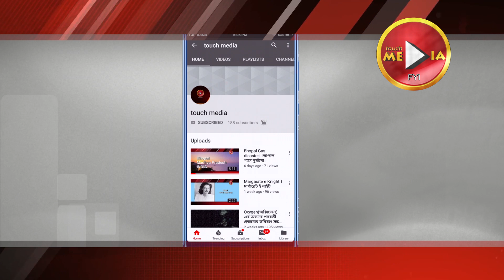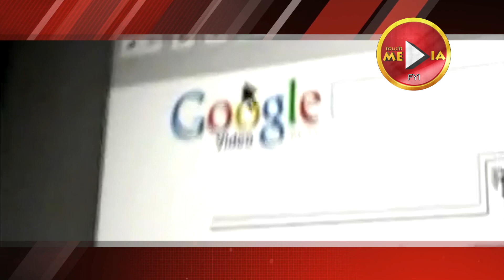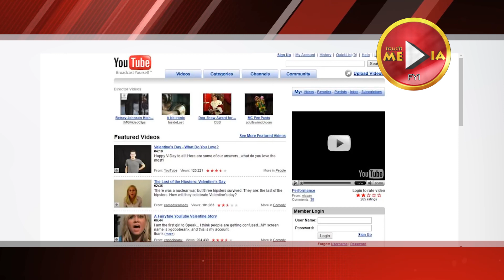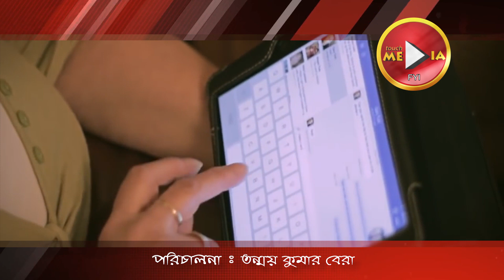StoryofYouTube ইউটিউবএরইতিহাস touchmediabengali Youtube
বর্তমান দুনিয়ায় ব্যস্ততায় ঘেরা সামাজিক জীবনে আমরা সবাই ব্যস্ত। তা সত্ত্বেও আমরা একটু করে সময় বের করে নিই, নেট দুনিয়ার সোশ্যাল সাইট গুলোর সাথে নিজেদের খালি সময় এগুলো কাটাতে বা রিলাক্স হতে। সে ফেসবুক হোক ,ইনস্টাগ্রাম হোক ,টুইটার হোক, হোয়াটস আপ হোক, কিংবা ইউটিউব।  বেশিরভাগ মানুষের কাছেই এই সোশ্যাল সাইডের ইতিহাস কিন্তু অজানা। তাই আপনাদের জ্ঞাতার্থে আমাদের এই ছোট্ট তথ্যচিত্র। আজকে আমরা যে বিষয়টির ইতিহাস নিয়ে আলোচনা করব তা হল ইউটিউব।

ইউটিউব গুগল এর সহায়ক হিসাবে কাজ করে। অ্যালেক্সা ইন্টারনেটের পরিসংখ্যান অনুযায়ী ইউটিউব হল পৃথিবীর প্রথম জনপ্রিয় ভিডিও শেয়ারিং সাইড। এবং গুগল এর পরে সেকেন্ড সার্চ ইঞ্জিন হিসেবে ইউটিউব কেই ধরা হয়ে থাকে।

বিনোদনের পাশাপাশি এই সাইট থেকে আপনার বিভিন্ন বিষয়ের সমস্যা এবং অজানা বিষয়ের তথ্য ও খুব সহজে পাওয়া যায়। এমনকি এখানে আমাদের বিভিন্ন বিষয়ের উপর কর্মদক্ষতা দেখানোর পাশাপাশি রোজগারের সুযোগ ও করে দেয় ইউটিউব।

Pay Pal নামক এক কোম্পানির তিন কর্মচারী Chad Harley, Stave Chen, ও Jawed Karim, 2005 সালের ফেব্রুয়ারি মাসে ইউটিউব এর প্রতিষ্ঠা করেন। যখন এটি শুরু হয় তার সদর দপ্তর ছিল ক্যালিফোর্নিয়ার  একটি জাপানি রেস্টুরেন্ট এর উপর। আর এখন ইউটিউব এর বর্তমান সদর দপ্তর সান ব্রনো ,ক্যালিফোর্নিয়াতে।

ইউটিউবের প্রতিষ্ঠাতার ধারণা সম্পর্কে দুটি মতভেদ আছে। মিডিয়ার মতে 2005 সালের শুরুর দিকে  স্টিভ এর বাড়িতে ডিনার পার্টি ছিল। যেখানে জাভেদ উপস্থিত না থাকার জন্য ভিডিও ক্লিপ দেখতে চেয়েছিল। কিন্তু ভিডিওর ক্লিপটি এতই বড় ছিল যা পাঠাতে সক্ষম ছিলনা স্টিভ। আর তখনই এই সমস্যার সমাধান স্বরূপ স্টিভ এর মাথায় ভিডিও শেয়ারিং ওয়েবসাইট বানানোর ভাবনা আসে। যেখান থেকে বড় ভিডিও ক্লিপ ও শেয়ার করা যাবে।

অন্যদিকে জাভেদ করিম বলেন এই চিন্তা প্রথম এসেছিল 2004 সালে। এক অনুষ্ঠানের প্রাইভেট ভিডিও ক্লিপ জাভেদ দেখতে চেয়েছিল। কিন্তু ভিডিও ক্লিপটি এতই বড় ছিল যে তা জাবেদ এর কাছে পৌঁছায়নি। সেখান থেকেই ভিডিও শেয়ারিং ওয়েব সাইটের কথা মাথায় আসে।

অবশেষে "হট অর নট" নামক একটি ডেটিং ওয়েবসাইট থেকে অনুপ্রাণিত হয়ে তারা 2005 সালের 14 ই ফেব্রুয়ারি ইউটিউব ডট কম নামে একটি ডোমেইন রেজিস্টার করেন।

ইউটিউবের প্রথম আপলোডেড ভিডিও টি হল জাভেদ করিম এর "me at the 200" নামের একটি ভিডিও ক্লিপ। যা এখনো ইউটিউবে পাওয়া যাবে।

2005 সালের 15 ই ডিসেম্বর আনুষ্ঠানিকভাবে ইউটিউব লঞ্চ হয়।

2006 সালের অক্টোবর মাসে গুগল ইউটিউব কে অধিগ্রহণ করার প্রস্তাব দেন এবং 13 ই নভেম্বর ইউটিউব কে গুগল অধিগ্রহণ করে নেয়। কিন্তু শর্ত থাকে চেয়ে ইউটিউব এর কর্মচারীদের গুগল এ  চাকরি প্রদান করতে হবে, গুগল সেটি মেনে নেয়। এবং 70 জন কর্মচারীকে চাকরি প্রদান করেন।

মে 2007, ইউটিউব এর পার্টনার প্রোগ্রাম শুরু করা হয়। যা গুগল এডসেন্স এর উপর নির্ভর করে। এখানে ইউটিউবারদের এডসেন্সের মাধ্যমে পেমেন্ট করা হয় যার মধ্যে 55 শতাংশ ইউটিউবার যা পায় এবং বাকি 45% ইউটিউব নিজের কাছে রাখে।

2010 সালে ইউটিউব প্রথম লাইভ স্ট্রিমিং হয় যেখানে ইন্ডিয়ান প্রিমিয়ার লিগ এর 60 টি ম্যাচ দেখানো হয়েছিল।

2010 এর মার্চ মাসে ইউটিউব পরিকল্পনা করে ইন্টারফেস চেঞ্জ করে  Viewer বাড়ানোর জন্য।
এক পরিসংখ্যান অনুযায়ী 2010 সালে ইউটিউবে Viewer এর সংখ্যা ছিল প্রায় 2 বিলিয়ন একদিনে। 2011 তে তা বেড়ে দাঁড়ায় প্রায় 4 মিলিয়ন প্রতিদিন। এবং 2017 সালের পরিসংখ্যান অনুযায়ী ইউটিউব Viewer এর সংখ্যা ঘণ্টায় প্রায় 1 বিলিয়ন।

এই ছিল ইউটিউব নিয়ে আমাদের ছোট্ট তথ্যচিত্র ভালো লাগলে লাইক শেয়ার কমেন্ট করে জানাবেন ধন্যবাদ।